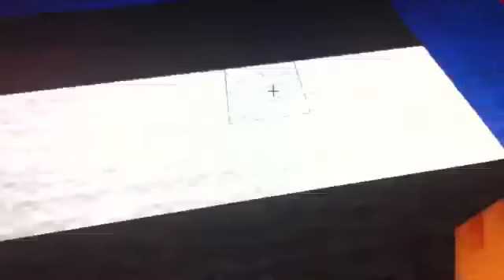Cops and robbers (short gameplay)